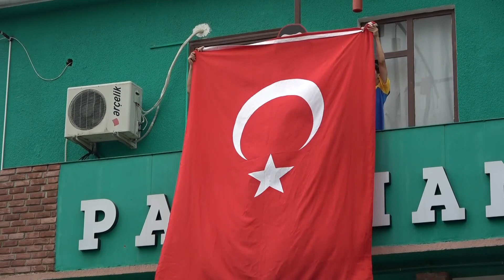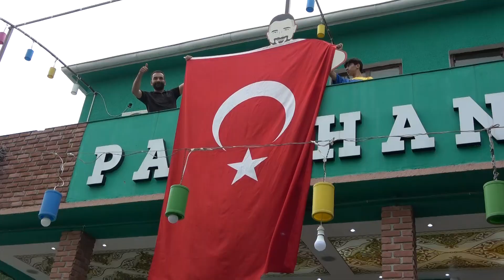KOZANI İL OLMA HEYECANI SARDI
1926'da ilden ilçeye dönüştürülen Kozan’ı yeniden il olma heyecanı sardı.
Kozan Belediye Başkanı Kazım Özgan: "Kozan Osmanlı'da sancak merkezi. Cumhuriyetin ilk yıllarında Kozan il merkezi, Mareşal Fevzi Çakmak Kozan milletvekili. 1926 yılında Kozan kazaya dönüştürülüyor. İl hakkımızın aslında geri iade edilmesini talep ediyoruz"